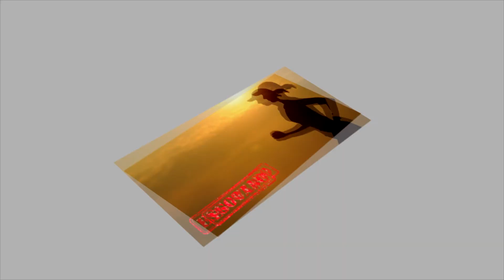PAREI DE EMAGRECER O QUE FAZER CONHECA O EFEITO PLATO || JULIO TEODORO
Quer agendar um horário ?
Quer emagrecer de uma forma leve e livre?
Participe do grupo MCIS - Moldando corpo